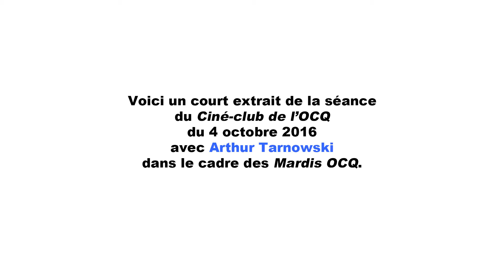Mardis OCQ : Ciné-Club avec Arthur Tarnowski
Extrait de la séance Mardis OCQ 4 octobre 2016

« Si mettre en scène est un regard, monter est un battement de cœur » disait Godard.

Notre invité Arthur Tarnowski, nous parlera des particularités et des défis de son métier de monteur. Il compte à son actif le montage de nombreux films et séries dont 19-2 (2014, Louis Choquette) ou encore Henri Henri (2014, Martin Talbot).

Arthur Tarnowski présentera lors de son passage à l’Université de Montréal, des extraits de Whitewash (2013, Emanuel Hoss-Desmarais) ou encore Gibraltar (2013, Julien Leclercq) et répondra aux questions du public.